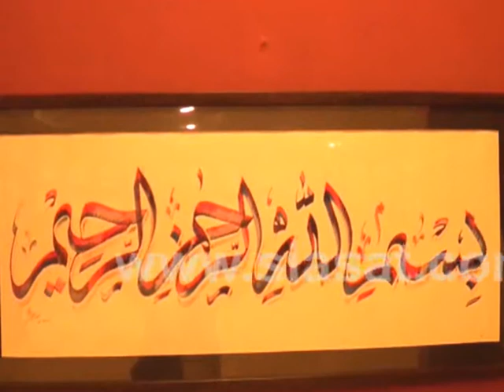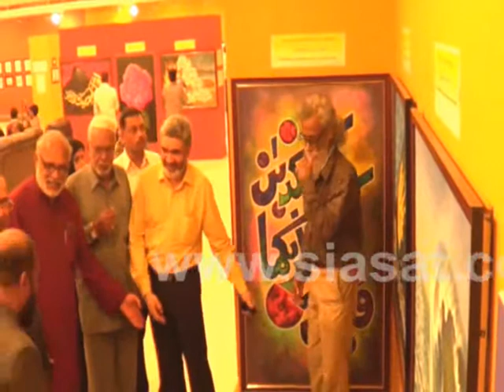14th Day of Islamic Calligraphy Exhibition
This is our own content